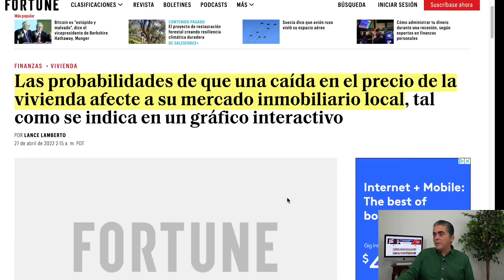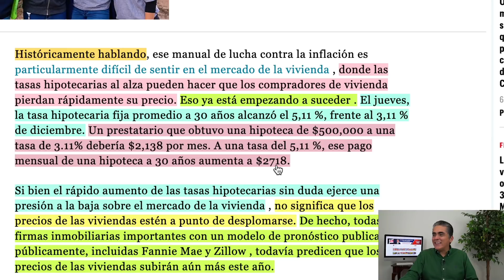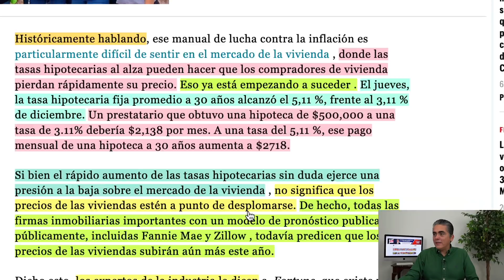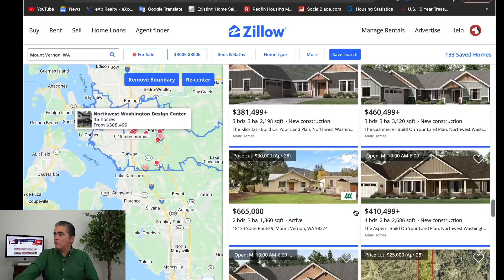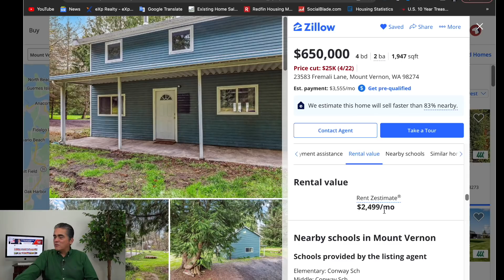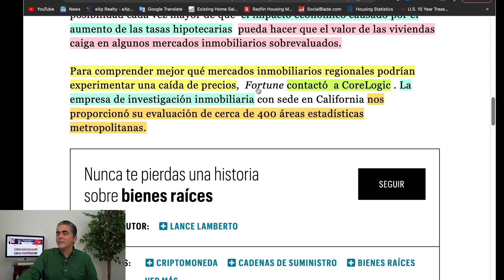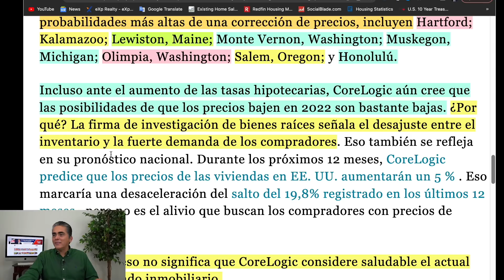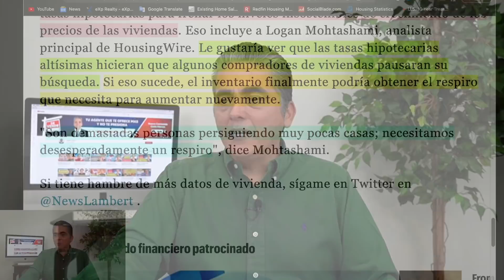ALERTA: El 65% Del Mercado De Casas Está Sobre Valuado! 8 Ciudades Mayor Riesgo De Caída En Precios!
Necesitas Ayuda?

En el episodio de esta semana vamos a hablar lo que está ocurriendo en el mercado de las casas y como el 65% del mercado esta sobre Valuado y cuales son las 8 ciudades con mayor riesgo de caída en los precios. Qué es lo que debes hacer para anticiparte al mercado y cómo usar esta información para que te ayude a tomar la mejor decisión y escoger el mejor momento para comprar tu casa.

Capítulos:
00:00 Intro del tema
03:26 Casas Sobrevaluadas
12:41 Análisis - Mount Vernon, WA
19:54 Ciudades donde bajaran precios

Videos:
🔴 ALERTA: Bajarán Los Precios De Las Casas Al Aumentar LA INFLACIÓN? SE COLAPSA El Mercado De Casas!